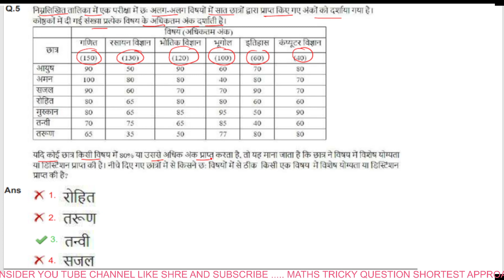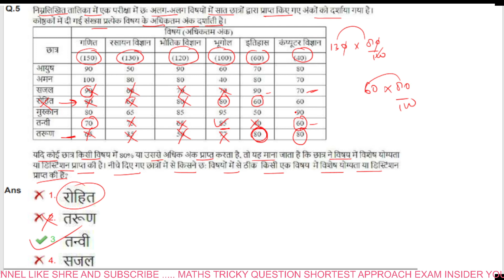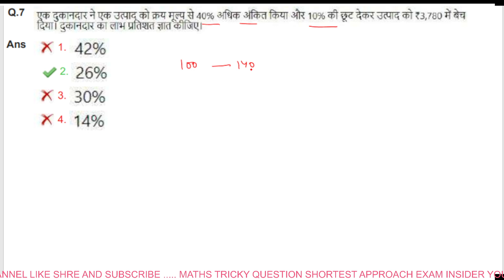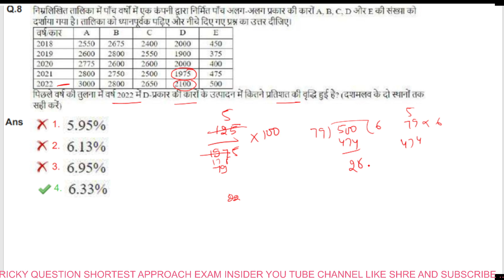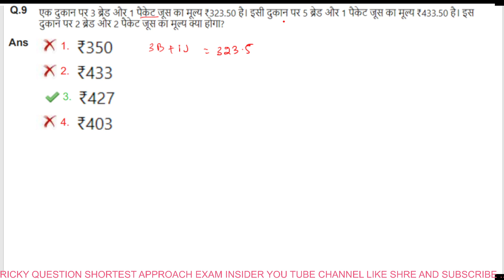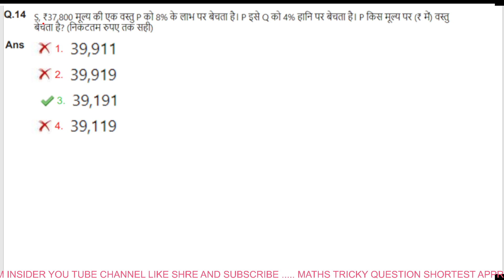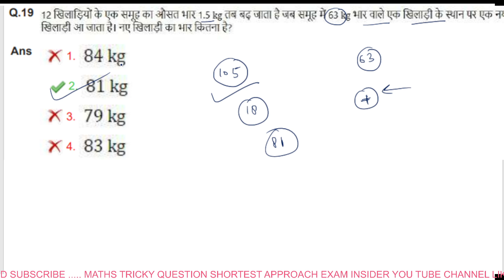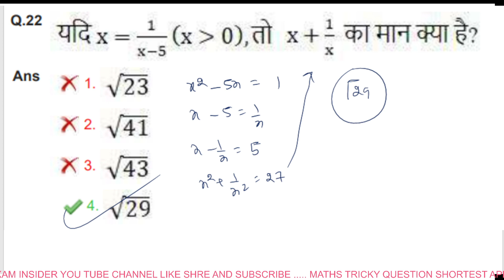SSC CHSL 2023 Maths Solution by Rahul CHSL Tier-1 2 AUGUST, 3rd Shift Solved Paper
In this video you will get solution of SSC CHSL Mathematics Questions asked in 2 August, 3rd shift. All 25 Questions have been solved with best possible and time saving methods.
ssc chsl 2023 answer key
ssc chsl 2023 expected cut off
ssc chsl 2023 tier 1 paper
ssc chsl 2023 maths soution
ssc chsl 2023 maths tough shift

ssc cgl 2023 answer key